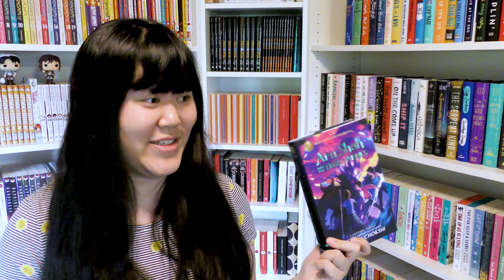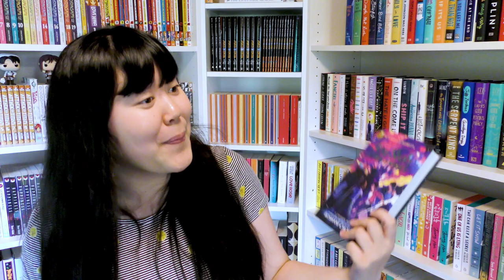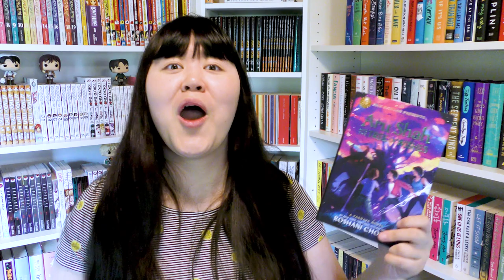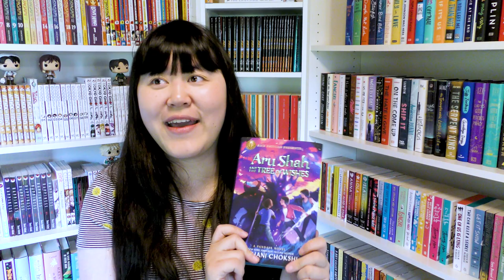Aru Shah and the Tree of Wishes by Roshani Chokshi | Talk, Thoughts & Feels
hello everyone,
i decided to review the third book in the pandava quartet; aru shah and the wishing tree by roshani chokshi! hope you enjoy :)